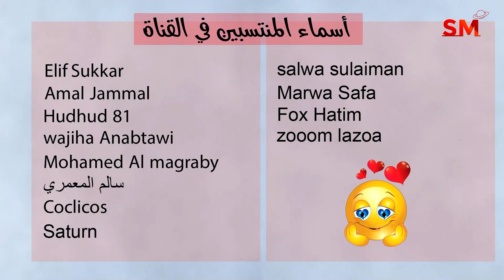انتقال عطارد الى الحمل واهم التأثيرات و الزواية الفلكية 19 أذار مارس 2023 سعيد مناع